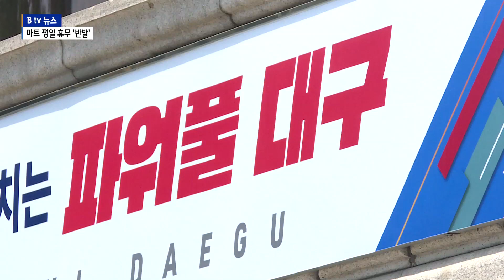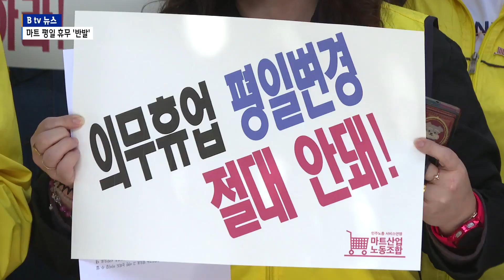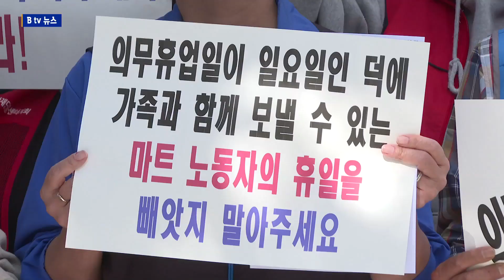대형마트 평일 휴무 검토…영세상인 "절대 반대"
[기사 내용]

대구시는 현재 대형마트 평일 휴무제 도입 여부를 놓고 검토에 들어갔습니다. 지난 6일 국무조정실장이 대구를 방문한 자리에서 홍시장이 대형마트 평일 휴무제를 시범도입하겠다는 입장을 밝힌 직후부텁니다.

int) 이종헌 / 대구시 정책총괄단장
"현재 주말 영업을 중지하고 있는 현행 방식에서 주중에 휴무를 하는 걸로 변경하는 것으로 입장을 정리했고, 대형마트와 전통시장의 상생협력 방안을 동시에 마련해서 발표하는 그런 방안을 모색해 나가기로 했습니다."

하지만 영세상인들은 생존권이 달린 문제라며 절대로 받아들일 수 없다는 입장입니다. 서문시장에는 대형마트 평일 휴무를 반대하는 현수막이 내걸리기까지 했습니다.

int) 김진숙 / 서문시장 상인
"(대형마트가) 일요일에 쉬게 되면 재래시장에는 부모님들이 다 놀기 때문에 아이들하고 가족들끼리 많이 나와요. 그래서 재래시장이 사는데, 평일에 (의무휴업을) 하면 안되요. 평일에는 가족들끼리 나올 수도 없어요."

int) 서문시장 상인
"시장이 아무래도 평일 보다는 일요일에 많이 나오죠. 그렇기 때문에 일요일 (대형마트) 휴무가 더 낫죠."

마트에서 일하는 노동자들도 마찬가지입니다. 그나마 한달에 두번 일요일 쉬는 덕에 가족들과 함께 보낼 수 있지만 평일 휴무로 바뀌면 아무런 의미가 없다고 말합니다.

int) 강연희 / 마트노조 이마트만촌지회장
"퇴사직원들은 계속 늘어나고 직원 충원은 안되고, 평소 하던 일의 2배,3배 노동강도로 주말에 일을 하고 있습니다. 그나마 의무휴업이 일요일이 있기 때문에 한달에 두번 쉬는 일요일 날 편히 쉴 수도 있고, 가족들과 여행을 계획할 수도 있고, 집안 대소사 일에 참가할 수도 있게 되는 겁니다."

대형마트 의무 휴업일 결정은 현재 기초자치단체장의 권한입니다.

"전국 229개 지자체 중에서 평일에 대형마트가 의무휴업하는 곳은 울산 중구와 북구 등 51곳입니다. 아직 광역시 단위로 의무휴업일을 변경한 곳은 없습니다."

현재 대구시는 대형마트 의무휴업일에 주변 상권의 매출 변동이 어떻게 변화했는지 알아보기 위한 빅데이터를 수집하고 있습니다. 분석작업이 올 연말쯤 끝나는 가운데 결론이 평일영업 허용쪽으로 난다면 그 후의 과정은 순탄치 않을 전망입니다. Btv 뉴스 김민재입니다.